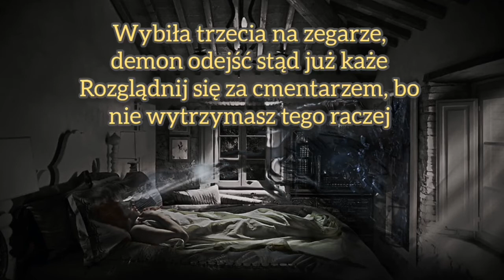SENNY PARALIŻ [DEMO]